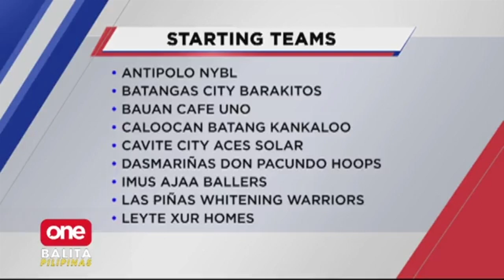Nasa 17 teams, sasabak sa bagong Junior MPBL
nasa 17 teams ang sasabak sa bagong Junior MPBL na magbubukas simula sa July 9! | via Mon Gualvez